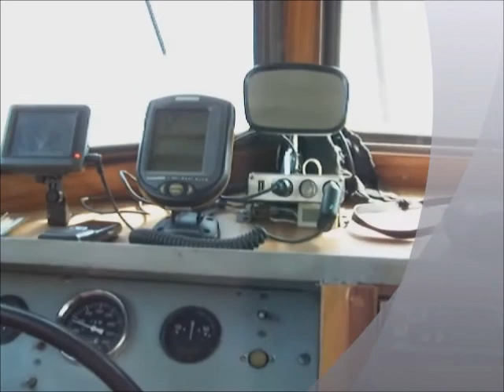Путешествия и тренинги на Оби.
Центр ИРИДА: Духовыные и целевые путешествия.Тренинги
В Новосибирске открылся новый проект-целевые путешествия и тренинги на великой и священной реке Обь. Катер Искатель имеет в длину 11 метров, берет на борт 8 человек. Скорость хода вверх по реке 10-11 км в час, вниз по реке 13-14 км. в час. Мы пристаем к берегу, выбираем хорошее место для стоянки и проводим тренинг по согласованной программе. Конечно при хорошей погоде. В программу входит легкий завтрак на свежем воздухе - по согласованию с капитаном. На борту обязательно соблюдение правил безопасности - нахождение в спасательных жилетах. Заявки и запись на сайте